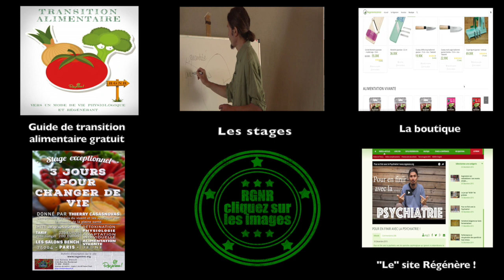Vitamine B12 , entre dysbiose et psychose